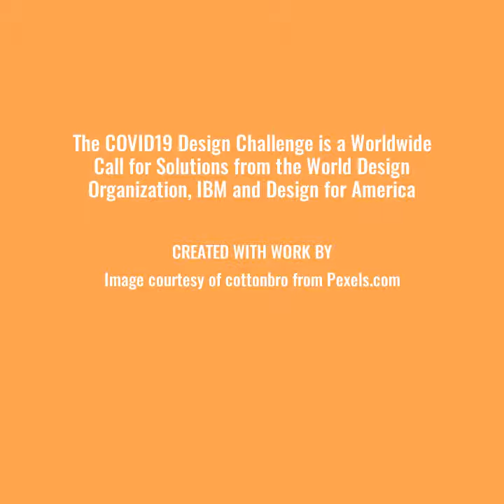Wear a Mask